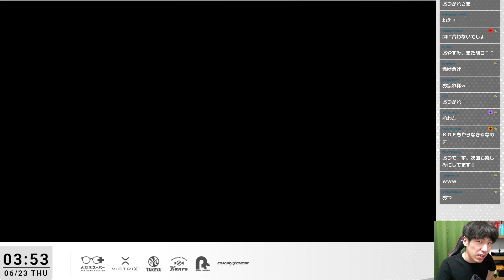今話題の凶悪キャラ・スティーブが最弱キャラである事を身をもって証明するももち